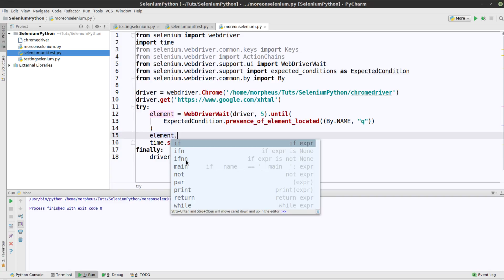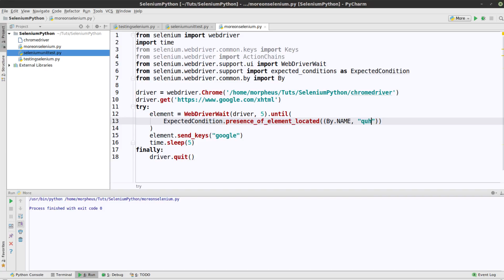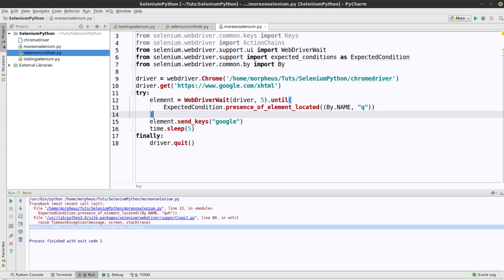Python Selenium Tutorial #9 - Performance Tests und Explizites warten